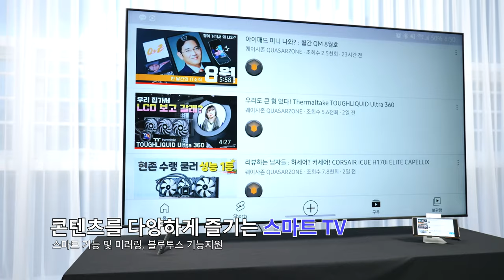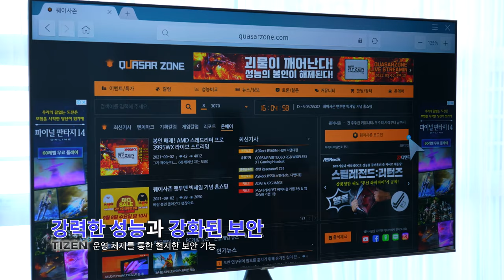다양한 기능으로 모시겠습니다! 삼성 HG65NT690UF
자고로  TV는 커야 한다고 배웠다.
덩치도 크음직 한!
65인치 거대함에 압도당해볼래?